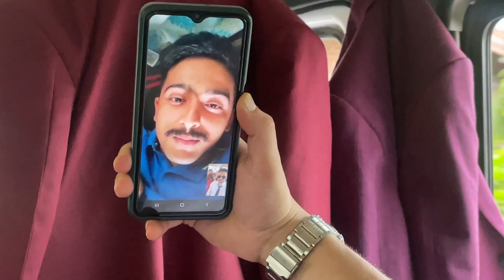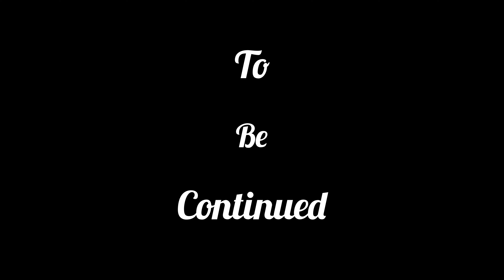AGV#60 : shuru karo Antakshari I Wedding Vlog I🥳😍🤣